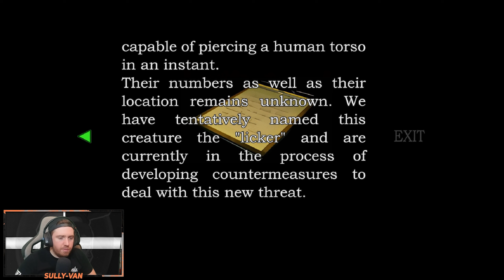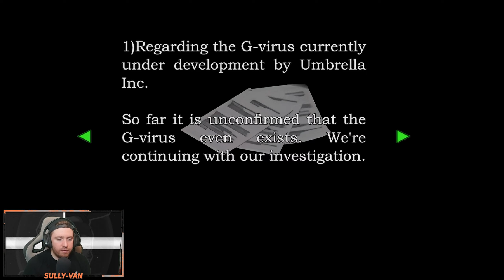" Resident Evil 2 (PS1 1998) : HD PROJECT 2.0 PC " #1 [FR] (Week-End Retro Gaming)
😇 Aidez moi a achetez mes prochain jeux avec un petit dons ci dessous😇:

[EN]

[ES]

🖥️ Détail de mon Pc  :

Memory ►16 Go de mémoire totale de type DDR4 à 1.2 GHz

🖥️ Accessoire Pc :

Cémera ► Samsung Galaxy Note 10 avec iVcamPro